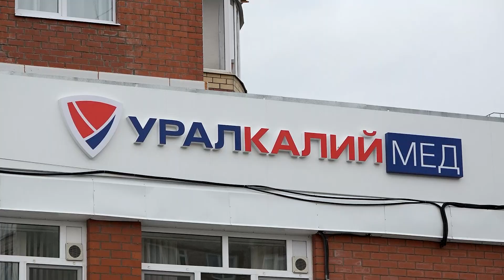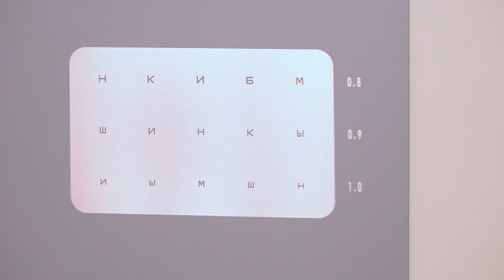"Уралкалий-мед"_04.09.2023_СольТВ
Социальный пакет, предоставляемый работникам в компании «Уралкалий», сегодня является одним из лучших среди горнодобывающих предприятий в Прикамье. О последнем более подробно поговорим в этом сюжете. Наша съемочная группа посетила «Уралкалий-мед» в микрорайоне Клестовка.